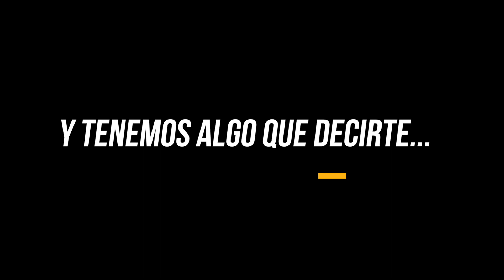🎊👺 KIKE DESPEDIDA COVID19 💍🎊 (2020)